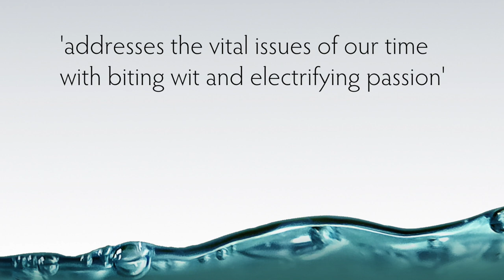CNUT trailer (out now)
As King Cnut proved, tide and time wait for no man: An AnthropoScene—the first part of this collection—dives into the rising tides of geo-political change, the second—Our Future Is Now Downloading—explores sea-changes of more personal natures. Short and (bitter)sweet, this is poetry for a mobile generation, poetry for sharing – often humorous, always honest about contemporary human experience, saying more in a few lines than politicians say in volumes, it offers an antidote to modern living.

image by Justin David
edit & music by Nathan Evans (sample from 'Sailing By' by Ronald Binge)